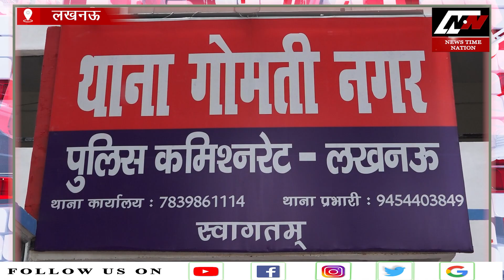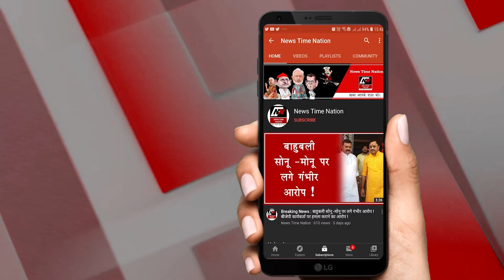Sultanpur का कुख्यात बदमाश Siraj Lucknow में ढेर ! | News Time Nation